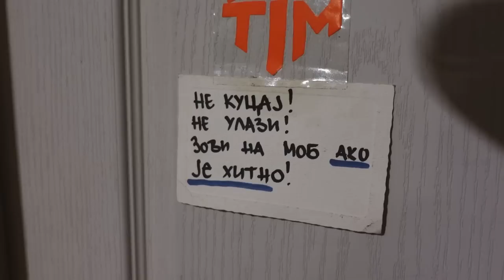11 Stvari Bez Kojih Nigde Ne Idem + GIVEAWAY vrednosti preko 300€